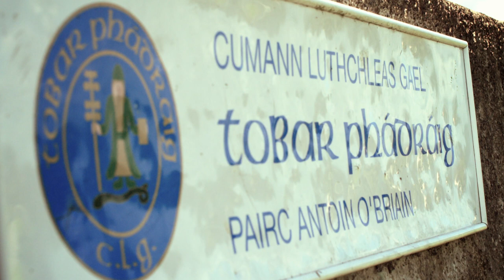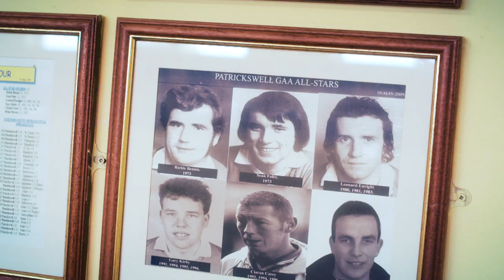Aaron Gillane Interview - Patrickswell Limerick SHC 2017 - eir sport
Aaron Gillane Interview Patrickswell Limerick SHC eir Sport 2017